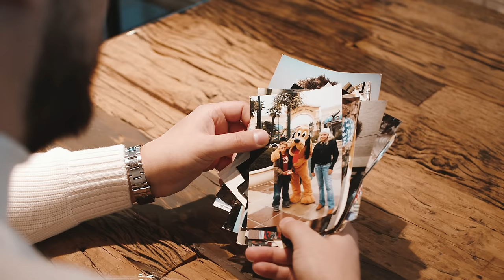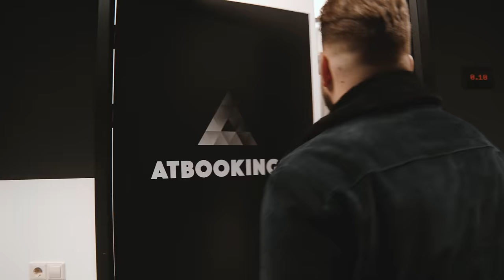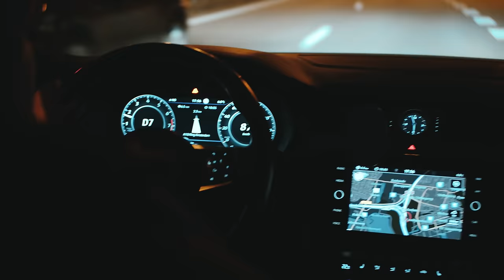Piet Junior - Voyage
Beluister hier nu de nieuwe single 'Voyage' van Piet Junior!

Piet Junior groeit op in een cultuur waar muziek met de paplepel wordt ingegoten: de reizigerswereld. Er heerst veel negativiteit rondom woonwagenkampen, ook Piet heeft hier van jongs af aan al mee te maken. Hij wordt bijvoorbeeld niet uitgenodigd op kinderfeestjes omdat hij van “het kamp” komt. Sindsdien wil de artiest met zijn muziek bruggen slaan voor nieuwe generaties reizigers, door zowel met zijn muziek als met zijn persoonlijkheid vooroordelen en stigma’s te doorbreken, kansen te creëren en meer mensen te bereiken. Het ultieme resultaat hiervan is 'Voyage', een pakkende song met slimme lyricsover Piet zijn reis. De focus staat op scherp!

Concept: ROQ ‘N Rolla

Regie: Timothy Burnette
Camera: Wiebe van Hoek
Camera Asst: Justin Enos
Fotograaf: Quinten Oudendijk
Montage: Timothy Burnette
Grading: Wiebe van Hoek
Styling: Tempelman Exclusive Apeldoorn

Copyright: 2022 ROQ 'N Rolla Music B.V. in cooperation with Cloud 9 Recordings B.V.